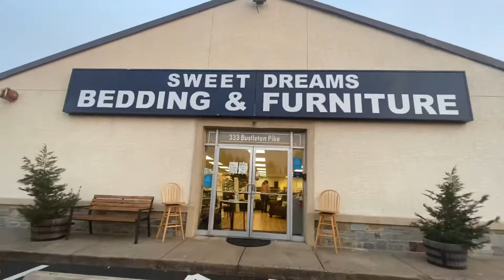We Make Luxurious Living Room Furniture EASY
Save on Living Room Furniture at Our Feasterville, PA Store